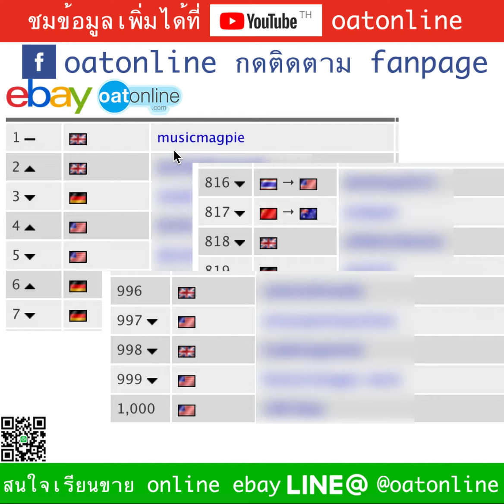เรียน ebay รวมโคตรคนขาย eBay ราคาคอร์ส เหมือนแจก 250 บาท ถึงวัน 23 พฤจิ